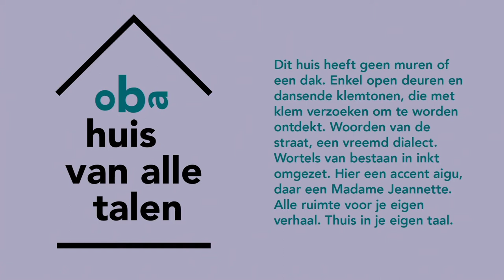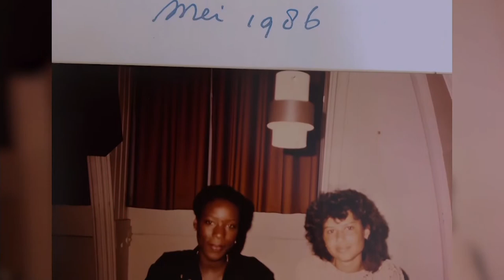Cola Debrotlezing door Tessa Leuwsha en presentatie roman Plantage Wildlust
'We hebben helden, wij bestaan!' onder die titel gaf ik op verzoek van de Werkgroep Caraïbische Letteren de 6e Cola Debrotlezing.

Aansluitend op de lezing, die geheel is opgenomen in Suriname, volgt de presentatie van mijn roman Plantage Wildlust, met een interview afgenomen door Michiel van Kempen en Tanja Jadnanansing vanuit het theater van de Openbare Bibliotheek Amsterdam.